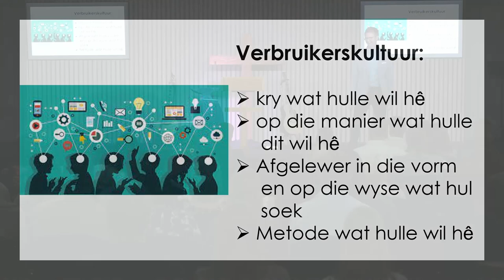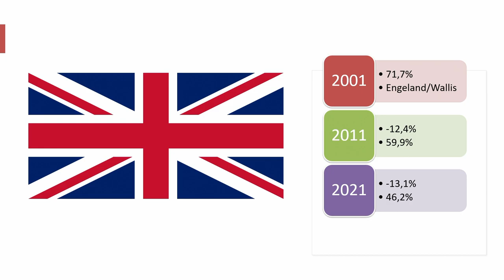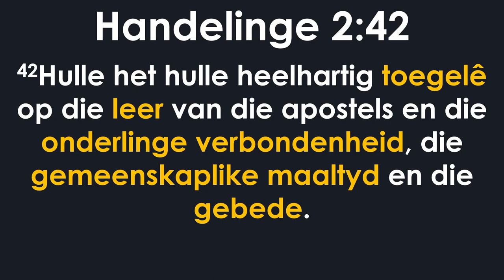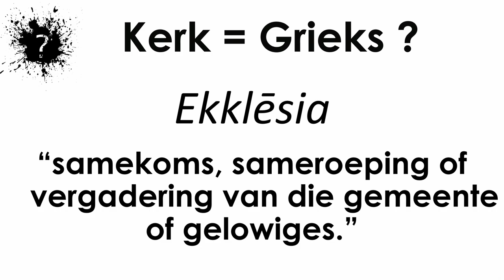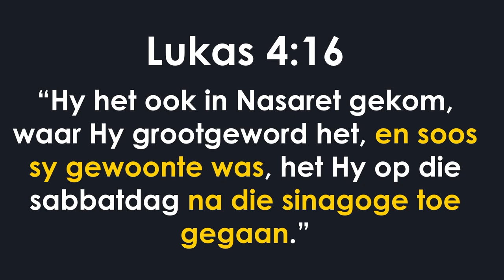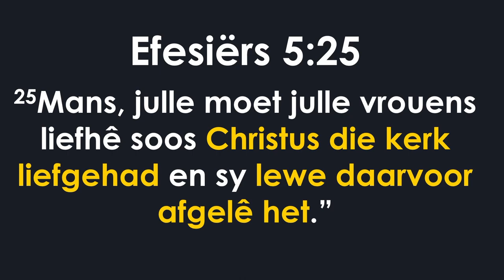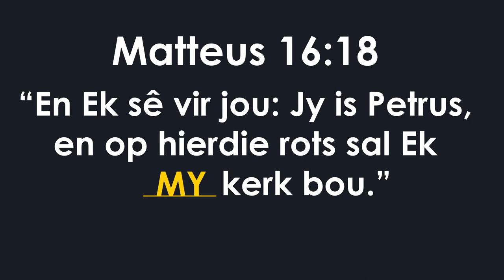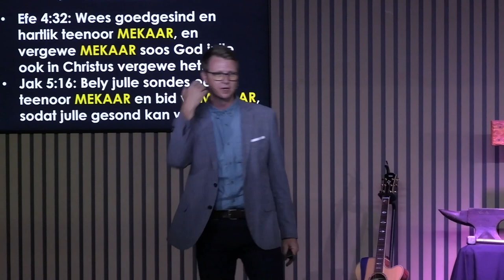Is die kerk nog enigsins nodig? [Getemperde Geloof- Deel 6] (Kenneth Woodward)